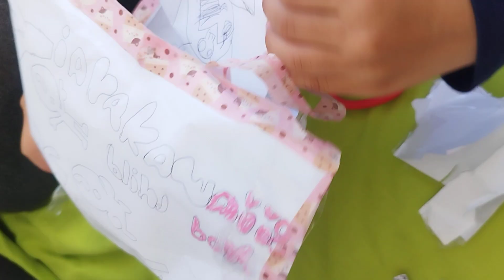Iara kawaii 8 blind bag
Iara kawaii 8 blind bag. This is a magical animation.